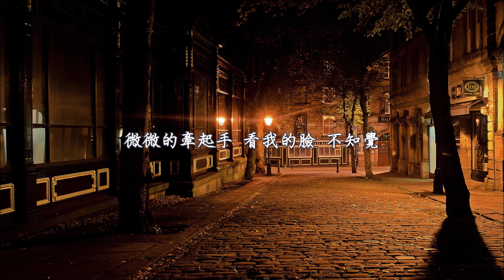楊紫《有風的夜晚》《電視劇我的莫格利男孩片尾曲》無損音質「微微的轉過頭 看你的臉 不自覺 」【動態歌詞 Lyrics】 Chinese Music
你走到了我面前，低著頭眯著眼，太陽躲在後面，笑著不言。

✈音樂無國界，分享好聽的音樂。

按下訂閱打開鈴鐺接收最新消息→ 🔔

用心感受音樂，這是一個只有你與音樂的頻道。
Feel the music with your heart, this is a channel with only you and music

詞：史書聞
曲：鄭宇界
編曲：周家騵
製作人：安鑫
吉他：齊成剛
混音：葉進賢
合聲演唱及編寫：曾婕
配唱製作人：周品

十八點四十分 站在馬路對面
灰色的帶帽大衣長到膝蓋下面
你走到了我面前 低著頭眯著眼
太陽躲在後面 笑著不言

微涼的風 喔喔 微妙的夜
微醺的街 喔喔 微笑的眼
微微的轉過頭 看你的臉 不自覺

微暖的手 喔喔 微亮的月
微弱的燈 喔喔 微小的臉
微微的牽起手 看我的臉 不知覺